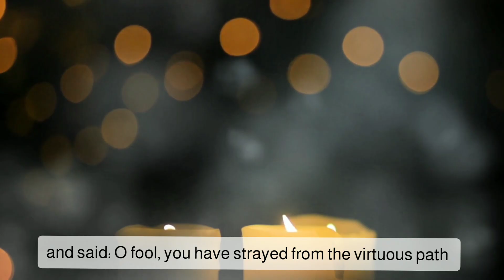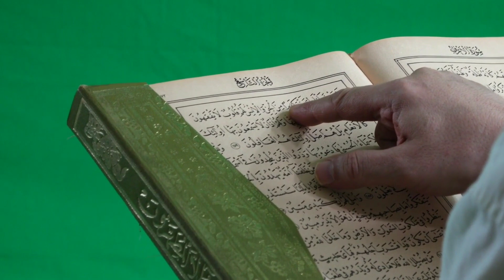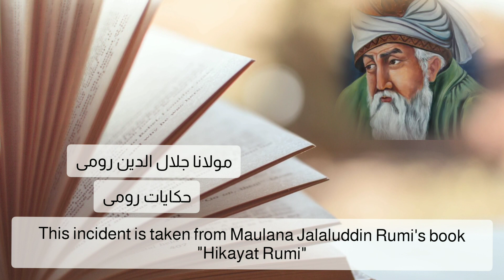Spiritual Disease | Hikayat e Rumi with English Subtitles | Islamic Moral Stories | learningistic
Does it help you?
✅ About background track / Islamic Vocal:
All credit of music goes to Islamic Music (Facebook for their great contribution.
Thanks